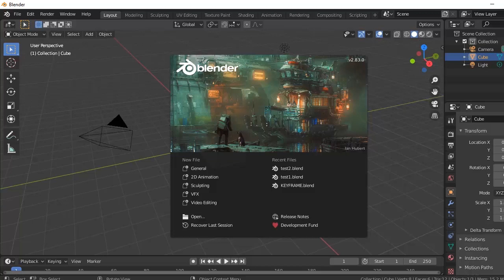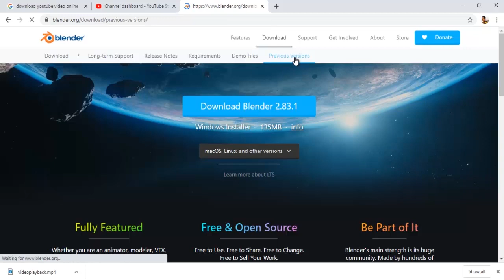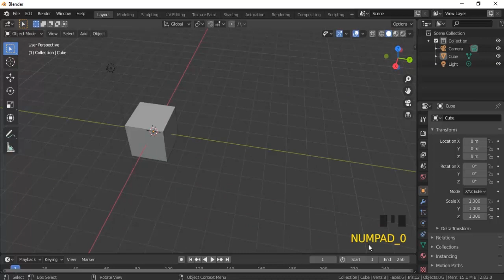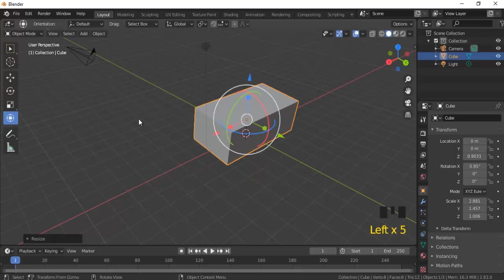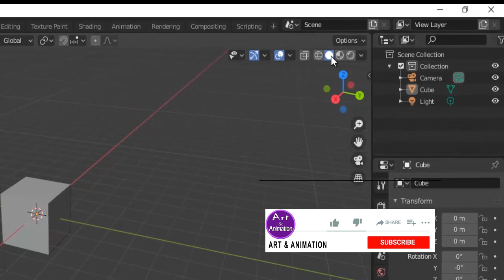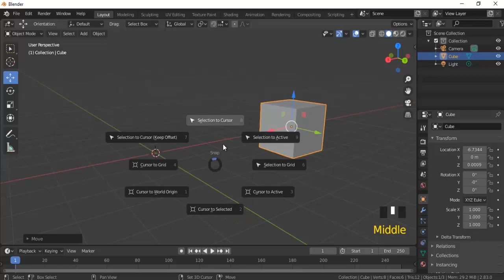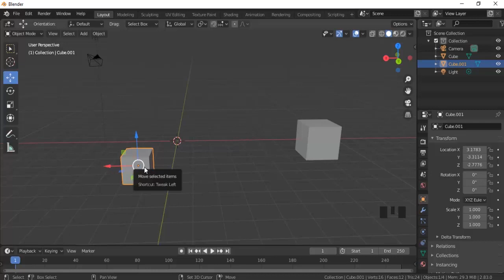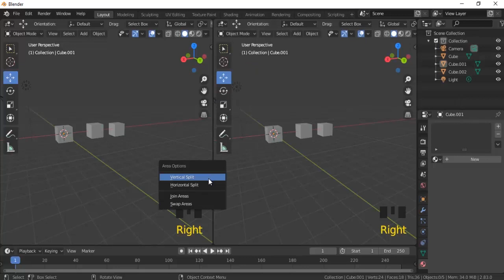Blender beginner tutorial 2.83 part-1- malayalam animation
this video is the introduction to blender2.83 3d software.here the basics of blender installation navigation were simply described